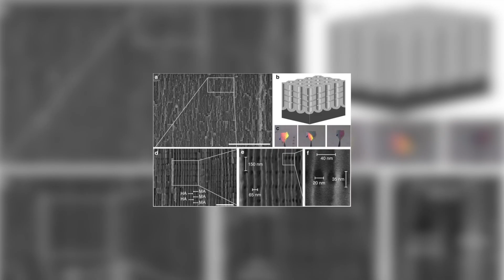MARISOL MARTIN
“Las Científicas Cuentan” es un proyecto que prevé acercar la ciencia básica o fundamental a la sociedad general, a través del relato de  las científicas que han obtenido un proyecto del Consejo Europeo de Investigación, que es el organismo europeo que financia la ciencia que se encuentra en la frontera del conocimiento. En todas las acciones de divulgación previstas, el papel protagonista lo tiene por un lado la mujer científica y por otro, la sociedad que se encuentra más alejada de estos círculos de conocimiento. La propuesta plantea la realización y difusión de micro vídeos resumen de los proyectos de las investigadoras y un ciclo de mesas redondas repartidas por todo el territorio nacional en las que investigadoras beneficiarias de proyectos ERC van a contar sus proyectos en un lenguaje de fácil comprensión. Tras la celebración de cada una de estas charlas los asistentes van a interpretar la información dada de los proyectos, bien a través de dibujos, comentarios o reflexiones. Además, todo este feedback se va a recoger en una agenda para el año 2019 que se distribuirá por diferentes sectores de la sociedad. El proyecto va a dar a conocer la ciencia que financia Europa y va a explicar cómo “la ciencia fundamental” no está tan alejada de nuestra vida diaria. El objetivo principal es crear espacios de encuentro en los que personas pertenecientes a ámbitos muy diferentes se reúnen y se descubren.